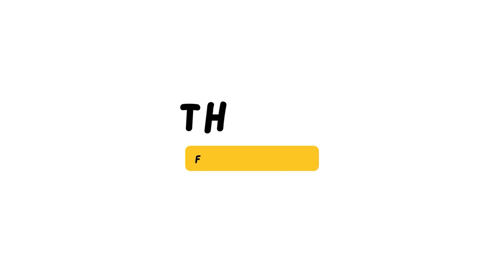Usapang BK with Solid JC: 4 April 28, 2023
Usapang BK with SOLID JC!